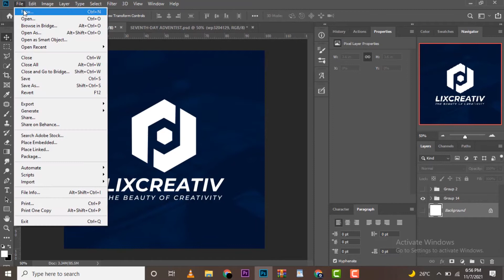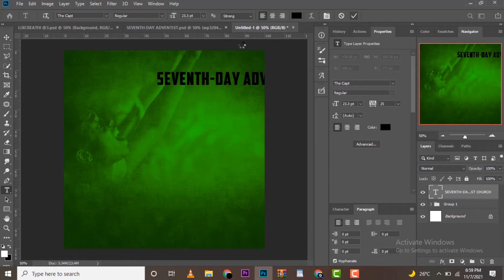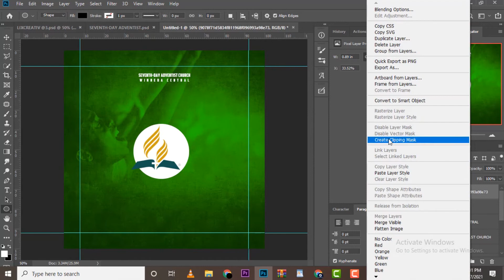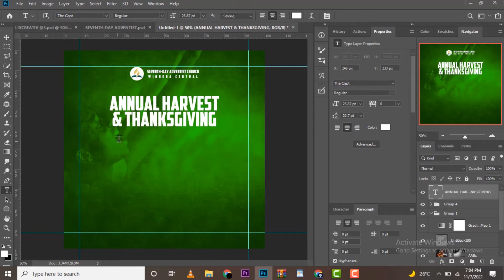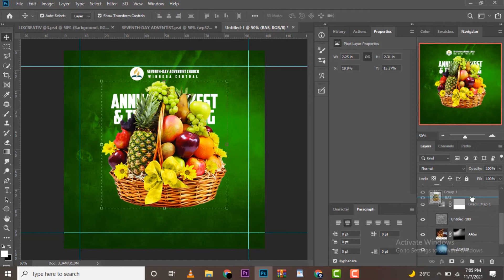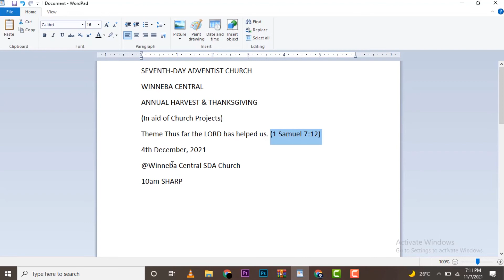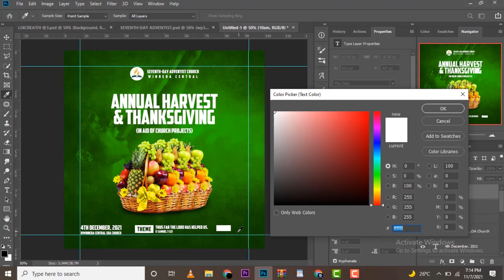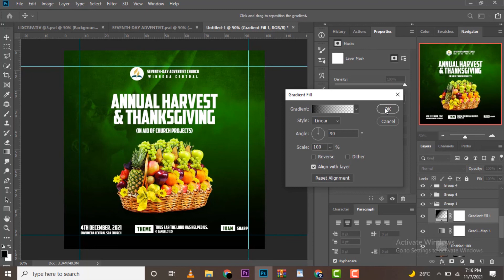HOW TO DESIGN AN ANNUAL HARVEST & THANKSGIVING FLYER | PHOTOSHOP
In this Photoshop Tutorial, I am going to show you how  to Create AN ANNUAL HARVEST & THANKSGIVING FLYER | PHOTOSHOP